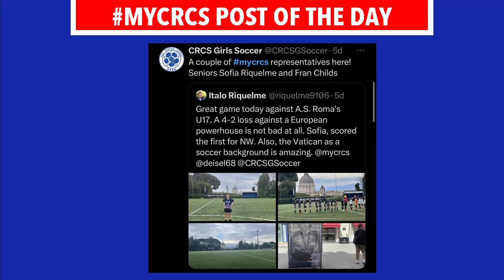Rebel Express Show 4-10-23